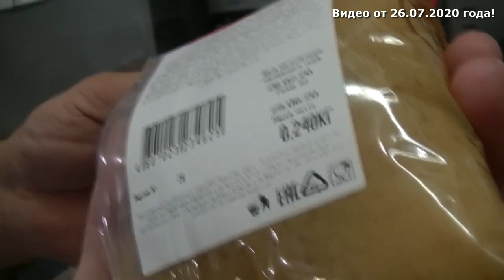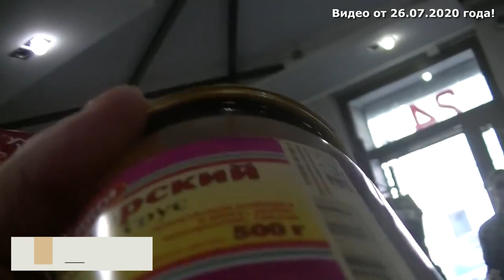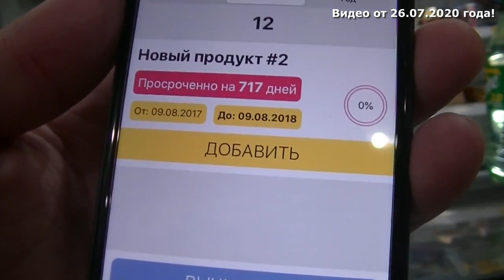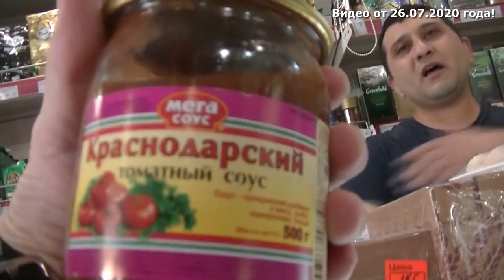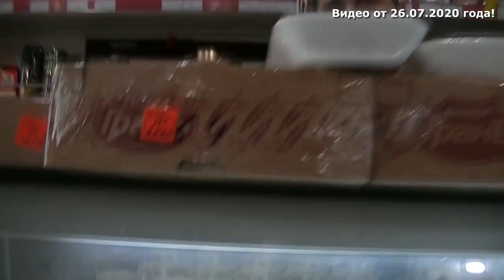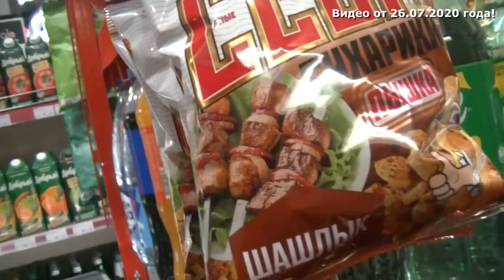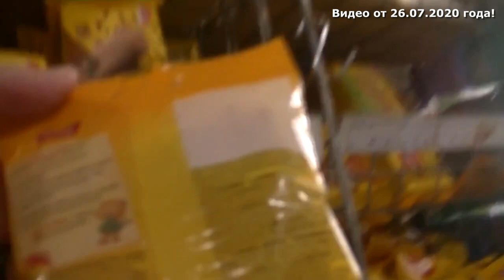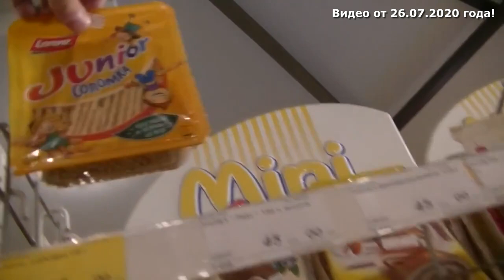АРА вытолкал на улицу / Кирилл Яковлев ( english, subtitles ) Перезалив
( 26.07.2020 ) адрес: продуктового магазина 24 часа, Центральный район, г. Санкт-Петербург, ул. Жуковского д. 35.